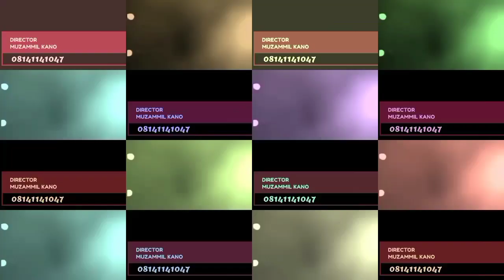BAHAGON EBOLA DA YAKASHE ALI KANIN BELLO YA SUBURBUDI ABBA SHAGON ROGET A GARIN GAWON BATURE